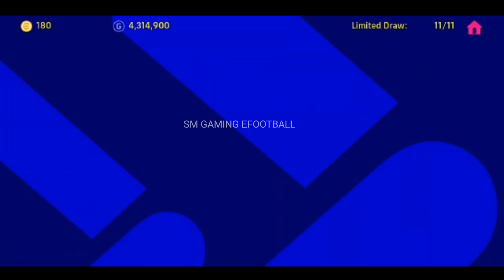How to get K.Mbappe 🔥 eFootball 2023 mobile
efootball 2023 mobile ,efootball 23,efootball 23 mobile,efootball mobile,efootball mobile 2023,pes,pes 2023,pes 2023 mobile,pes mobile